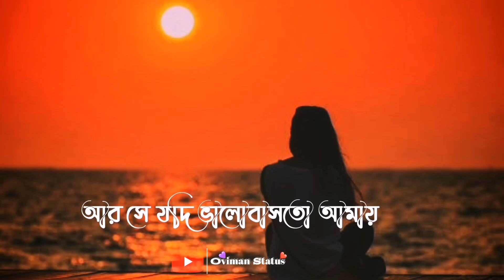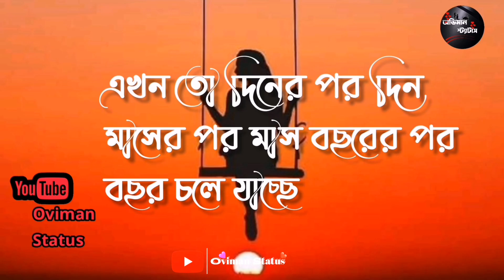Bangla Sad Status | Whats App Status | Black Screen Status Video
Description
Bengali Sad Song WhatsApp Status Video |

Sad Sayari.

30 second status
30 second status video
Status video
30 second
30 second video
30 second love video
30 second sad video
Status
Story video
WhatsApp videos
Status video
Sad love status
Sad status
Emotional status
Love status
Status
Status sad
30 second status
Story status
Sad status
Song status

💝Bangla Status💝
💝Bengali Status💝

Keep Supporting🙏
Keep Loving ❤
Keep Sharing ⤴

ABOUT:-"OvimanStatus is a YouTube channel, where you will find whatsapp status in Hindi & Bengali, New video is Posted Everyday.